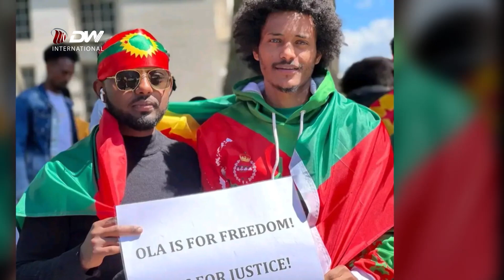DW TV NEWS Hiriira Mormii Diyaspora Oromoo